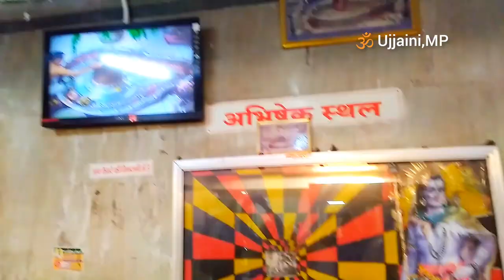Ujjaini Sri Mahakaleshwara Temple|| ಅತ್ಯಂತ ಶಕ್ತಿಶಾಲಿ ಜೋತಿರ್ಲಿಂಗ ಉಜ್ಜೈನಿಯ ಶ್ರೀ ಮಹಾಕಾಳೇಶ್ವರ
Shree Mahakaleshwara Jothirlinga Temple Ujjaini
Kannada vlog